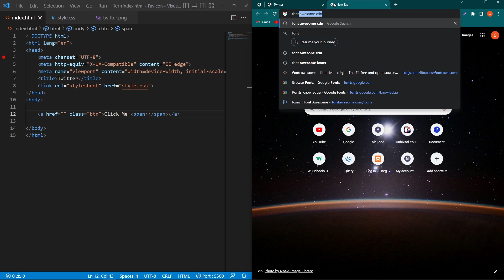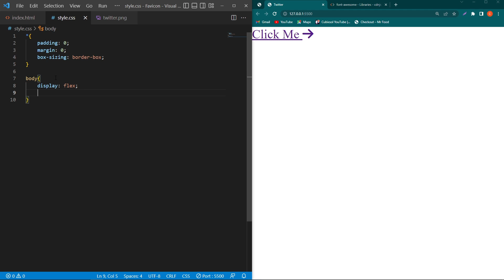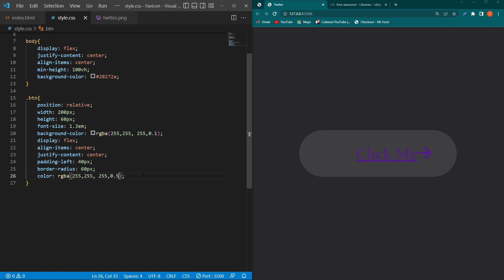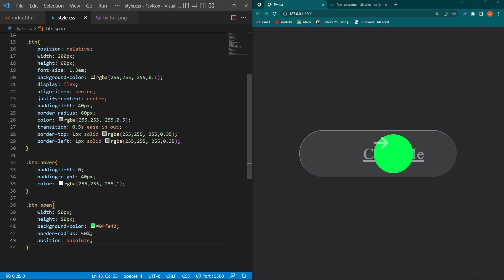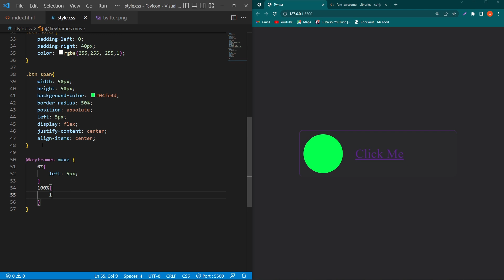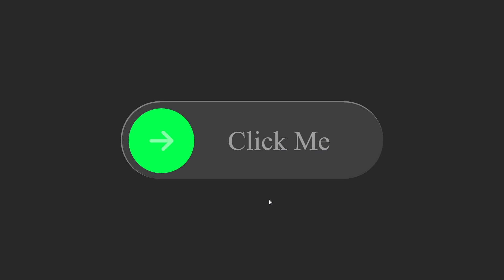Create CSS Button Hover Effect Using HTML and CSS Only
Hey In this video I will show how to add CSS Button Hover Effect using HTML and CSS

Some photos in the video are free-to-use photos downloaded from pixabay.com. The picture used in this video is protected by the Fair Use Law, section 107 used for commentary, criticism, news reporting, or education for transformative use.
The video Has been made for available informational and educational purposes only, Everything in this video is based on information we learned from online resources, our own experience, and books we have read.